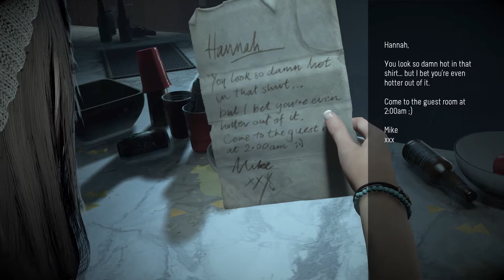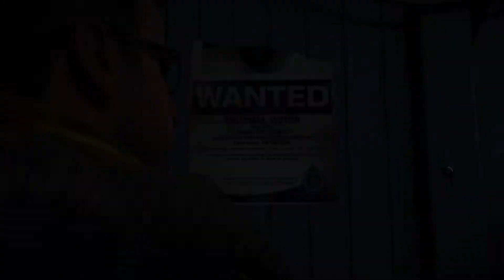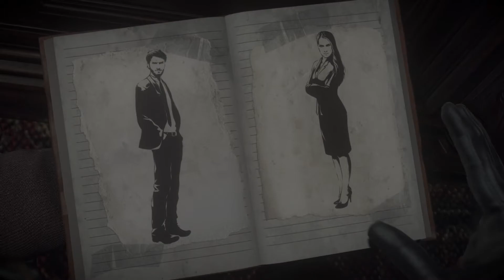Until Dawn BYE SISTER! part 1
Hello ladies and gentlemen this is Skull Kid9X here with a new video!
THIS GAME IS DOPE! That's what I gotta say and I recommend it to others if they like these type of games!

So I didn't post yesterday because of this video took forever to upload, so I'm going to cut the game chapter in half!

Welp catch ya all on the next one! :D

Music Credit to:
HEY HEY HEY IT S GONNA BE OKAY by stephaniesǐd
Album: Grus Americanus
Music composition
38:29 - 39:31